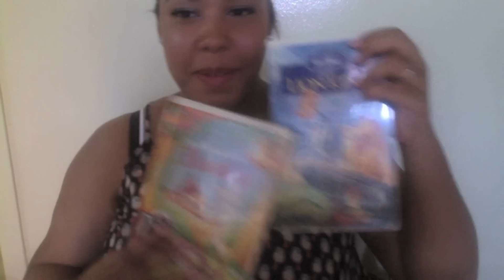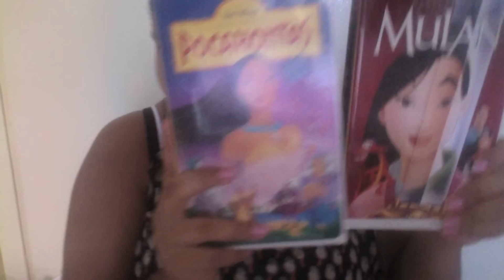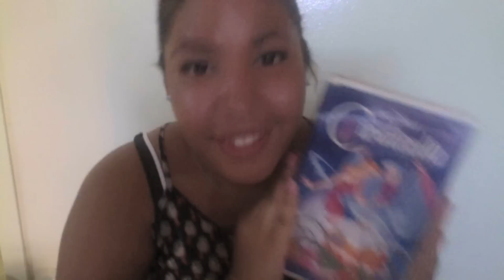Lily's Disney Series! The Lion King - The Circle Of Life Cover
Hope you guys like it! :) Oh and Isn't leo the cutest! lol! That intro always makes me laugh. ^_^ More songs from The Lion King coming soon!! :D

Twitter! - Twitter/LilyDislaMusic